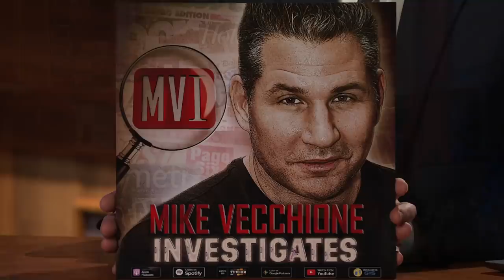Mike Vecchione Stand-Up: Daily Affirmations and Intermittent Fasting | The Tonight Show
Comedian Mike Vecchione returns to The Tonight Show with jokes about what he will miss after the coronavirus pandemic and his daily affirmations.